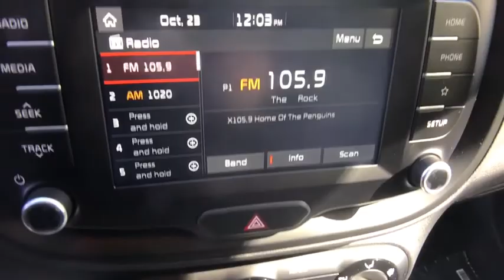2020 Kia Soul Wexford, Pittsburgh, Irwin Monroeville McKeesport Murrysville, PA K801033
New 2020 Kia Soul available in Wexford, Pennsylvania at Jim Shorkey Ford. Servicing the Pittsburgh, Irwin, Monroeville, McKeesport, Murrysville, PA area.